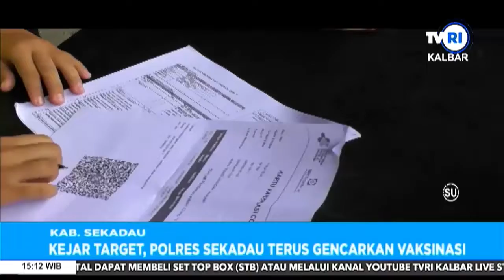21 JANUARI 2022 KEJAR TARGET, POLRES SEKADAU TERUS GENCARKAN VAKSINASI